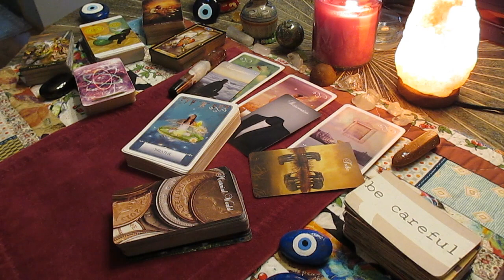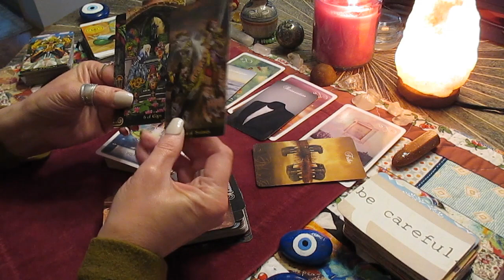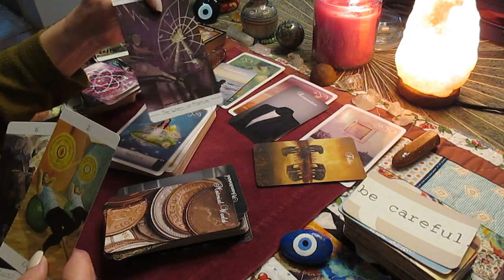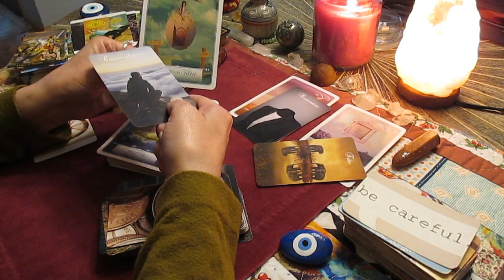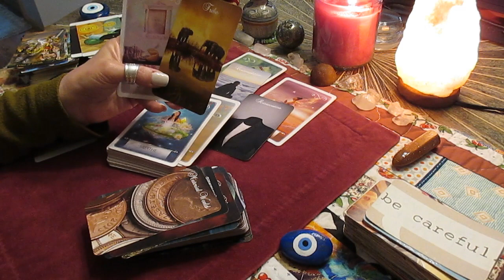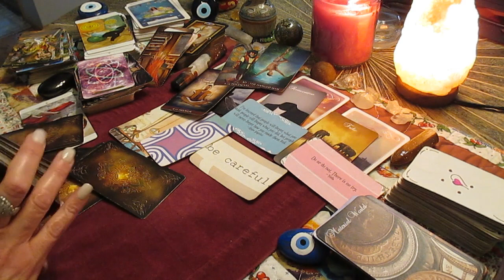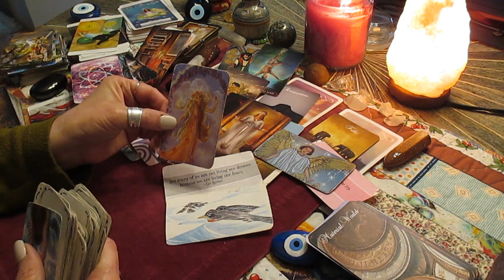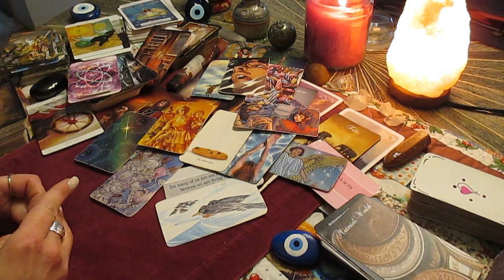ALL SIGNS! FULL MOON! This person is settling for a toxic relationship. DROWNING.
Decks used:
The Arcanum
Mixed Emotions
The Mythic